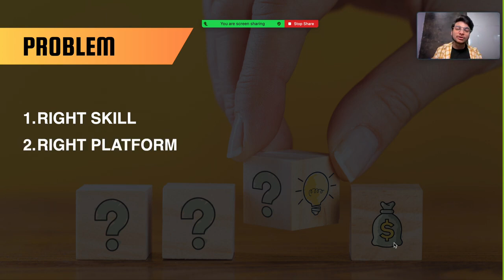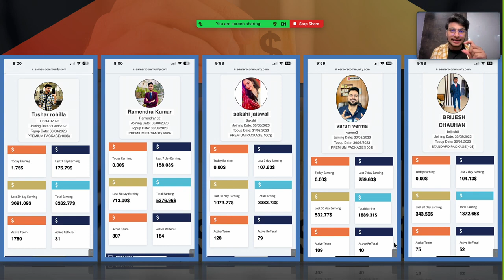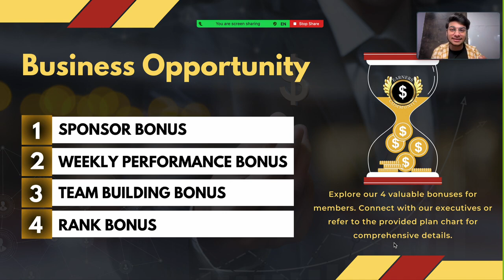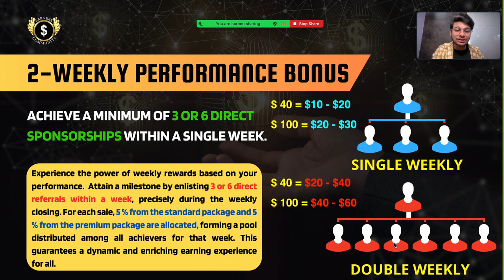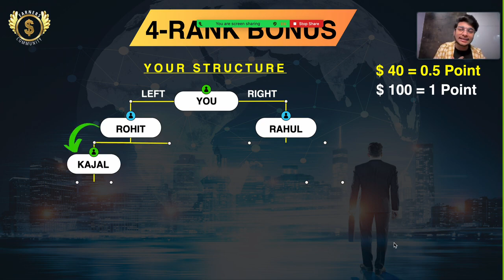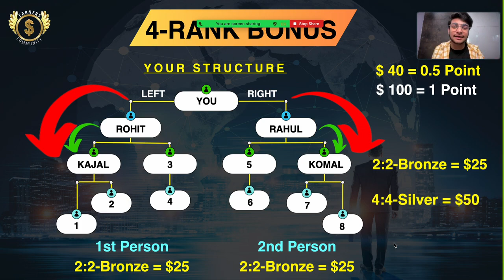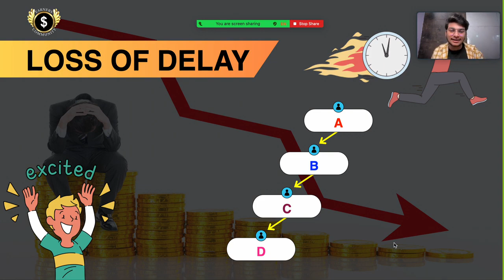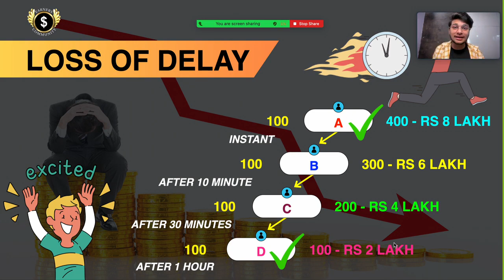HOW TO EARN 1 LAKH OER MONTH THROUGH AUTOMATION SOFTWARE | EARNERS COMMUNITY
EARNERS COMMUNITY | HOW TO MAKE $50-$100 PER DAY THROUGH EARNERS COMMUNITY | AUTOMATION SOFTWARE